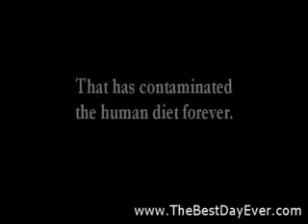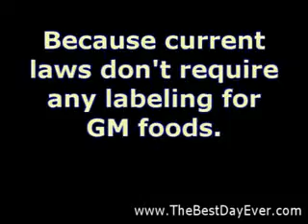hey its, .....Franken Foods!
be careful what you swallow...lol